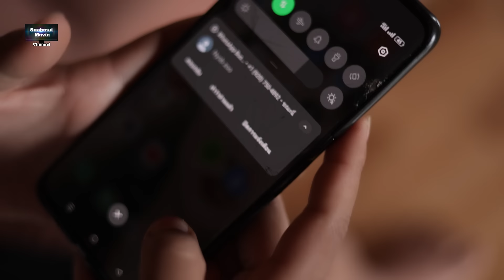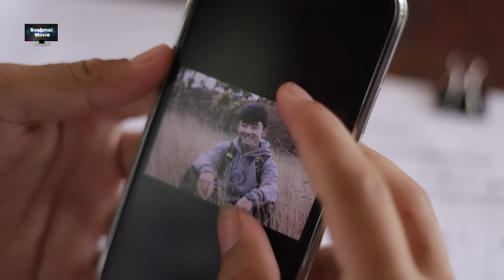Thov Yog Tu Swb EP.27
Movie: Zaj Qeej Hlub Tus Moos

Hmong new movie 2024
movie tawm tshiab

ua tshaug txhuas tu ua txhawb nqa peb lo tas li.

For the rest of content in this vedio are copyright by Suabmai Movie